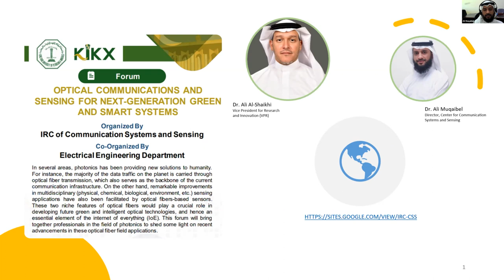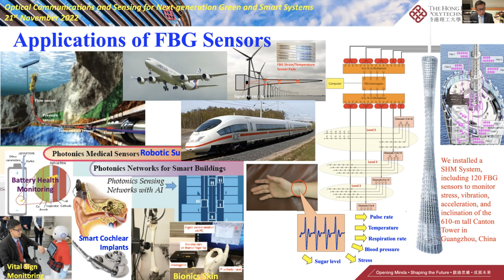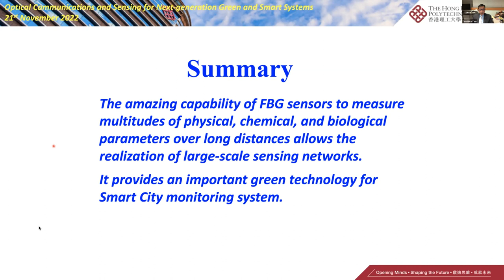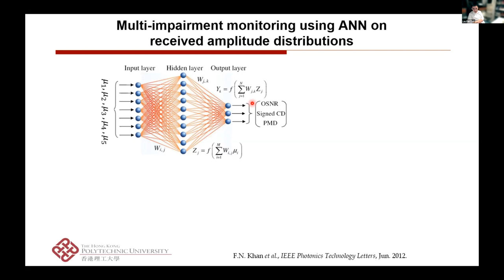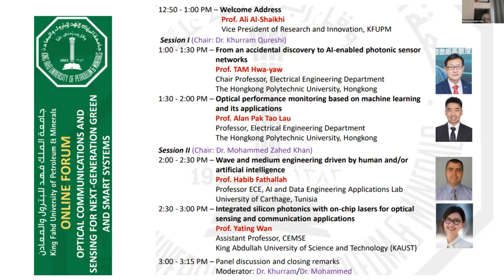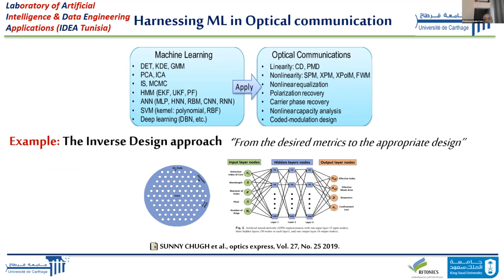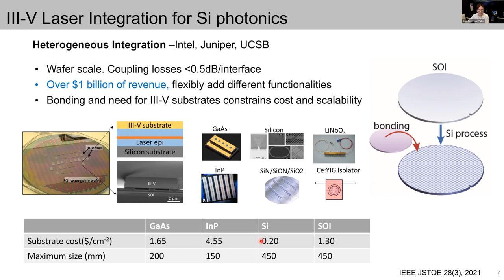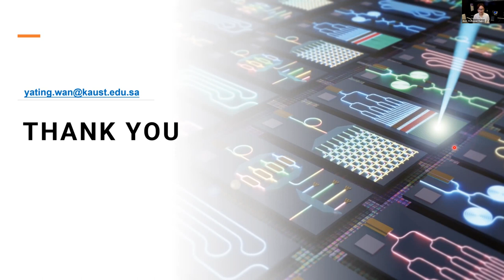Forum: Optical Communications And Sensing For Next Generation Green And Smart System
Organized by:
IRC of Communication Systems and Sensing , KFUPM
Co-Organized by:
Electrical Engineering Department, KFUPM

Abstract:
In several areas, photonics has been providing new solutions to humanity. For instance, the majority of the data traffic on the planet is carried through optical fiber transmission, which also serves as the backbone of the current communication infrastructure. On the other hand, remarkable improvements in multidisciplinary (physical, chemical, biological, environment, etc.) sensing applications have also been facilitated by optical fibers-based sensors. These two niche features of optical fibers would play a crucial role in developing future green and intelligent optical technologies, and hence an essential element of the internet of everything (IoE). This forum will bring together professionals in the field of photonics to shed some light on recent advancements in these optical fiber field applications.

Speakers:
1- Prof. H-Y. Tam
    Chair Professor, Electrical Engineering Department
    The Hong Kong Polytechnic University, Hong Kong
2- Prof. Alan Pak Tao Lau
    Professor, Electrical Engineering Department,
3- Prof. Habib Fathallah Shafique
    Professor ECE, Artificial Intelligence and Data Engineering Applications Lab
    University of Carthage, Tunisia
4- Prof. Yating Wan
    Assistant Professor, CEMSE
    KAUST, Saudi Arabia

Event sessions:
00:00:00 Welcome Address
00:08:04 From an accidental discovery to AI-enabled photonic sensor networks
00:41:54 Optical performance monitoring based on machine learning and its applications
01:13:30 Wave and medium engineering driven by human and/or artificial intelligence
01:47:43 Integrated silicon photonics with on-chip lasers for optical sensing and
                 communication applications
02:16:15 Panel discussion and closing remarks